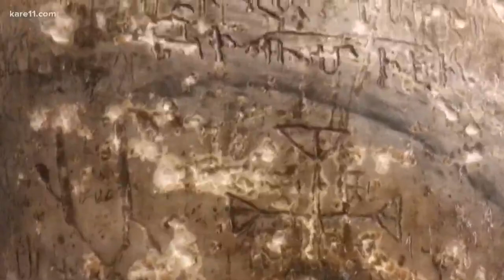Explore with Sven: Tel Aviv and Jerusalem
Anyone who knows Sven Sundgaard will tell you he LOVES exploring the world, learning about history and different cultures. Today he is in Tel Aviv, Israel.